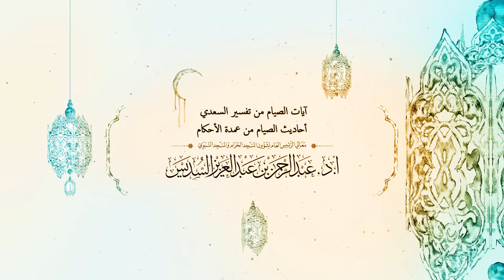تفسير آيات الصيام ـ لمعالي الشيخ أ.د.عبدالرحمن السديس 27- 8 -1439ھ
( تفسير وشرح  آيات وأحاديث الصيام )
ـ لمعالي الشيخ أ.د.عبدالرحمن بن عبدالعزيز السديس
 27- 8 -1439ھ